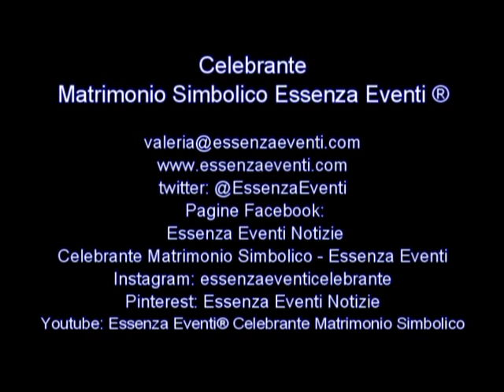Celebrante Matrimonio Simbolico Essenza Eventi® Rito della Sabbia Stefano e Francesca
Quando si parla di cosa significa la parola Amore ecco che mi sovviene subito l'immagine di Stefano e Francesca.
Sono stata scelta da loro per celebrare il loro matrimonio.
Gli sposi hanno scelto una cerimonia personalizzata che è stata suggellata da un  Romantico Rito della sabbia.
La celebrazione si è tenuta in un posto magico in un tripudio di natura e decorazioni splendide nel contesto della location scelta dagli sposi: La Wedding Location Diodona a Malnate (Va)
La cerimonia è stata a dir poco molto molto emozionale e coinvolgente ricca di pathos nel momento dei Voti matrimoniali, delle promesse d'amore di Stefano e Francesca... parole piene di sentimento e di tantissimo amore.
Il Rito della sabbia ha suggellato questa romantica cerimonia rendendo per sempre Stefano e Francesca marito e moglie.
E la colonna musicale curata da Nadia Singer & Music Planner ha reso il momento unico ed indimenticabile.
Facebook: Celebrante Matrimonio Simbolico – Essenza Eventi
Facebook: Essenza Eventi Notizie
You Tube: Essenza Eventi® Celebrante Matrimonio Simbolico